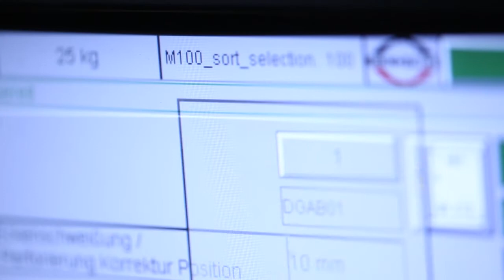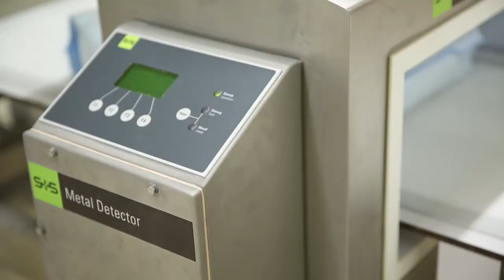ADAMS - The inner workings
In this video you can get very close to the inner workings of one of our machines - the ADAMS.